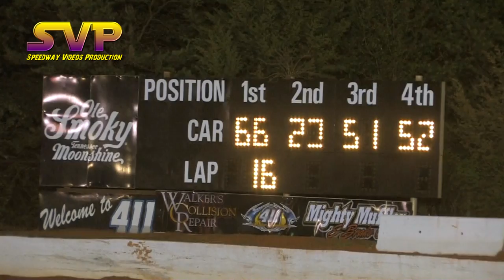Crate Late Models 4-12-14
Full Race Night of Crate Late Models 4-12-14